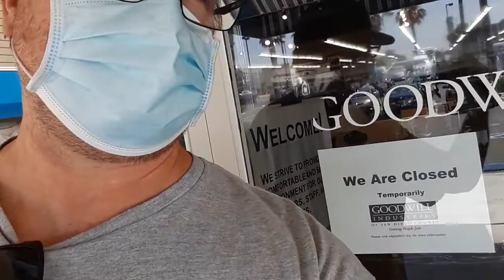Sourcing for Amazon, coupons, Dollar Tree, Thriftstores. (part 3)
Looking for items to resell online, not everyday has a happy ending.